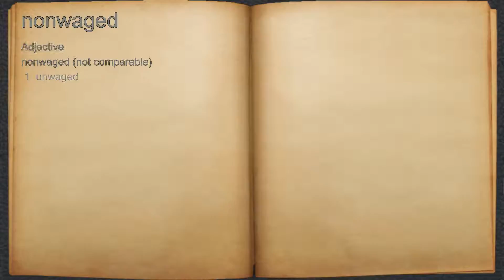What does nonwaged mean?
A spoken definition of nonwaged.

Intro Sound:
Typewriter - Tamskp